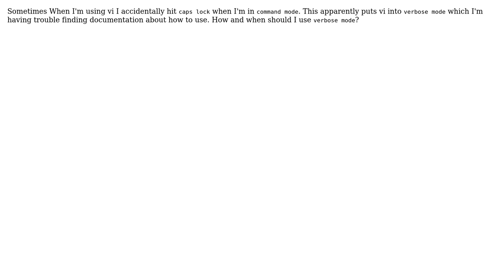vi: what is verbose mode and when/how do I use it?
With thanks & praise to God, and with thanks to the many people who have made this project possible! | Content (except music & images) licensed under CC BY-SA | Music | Images & others | With thanks to user Mr Shunz user Mokubai user James and the Stack Exchange Network Trademarks are property of their respective owners. You are responsible for your own actions.